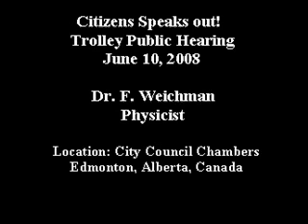6/10/2008-Dr. Weichman Speaks Out! in Trolley Public Hearing